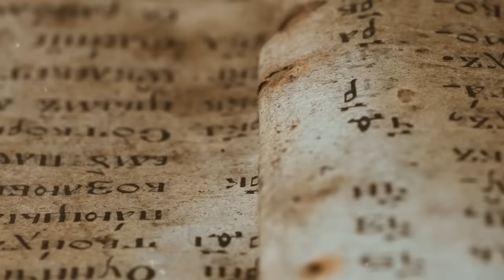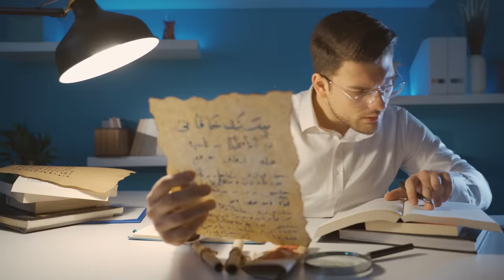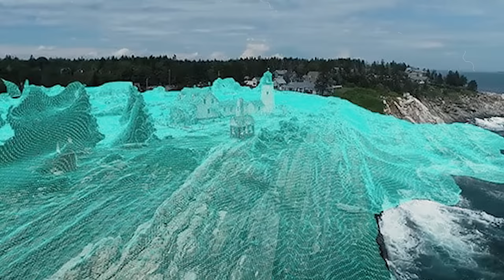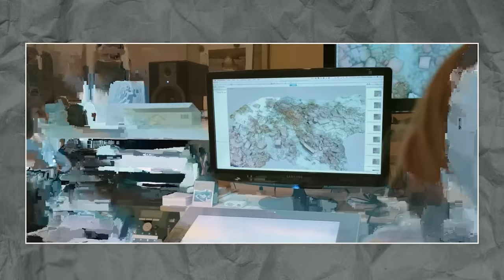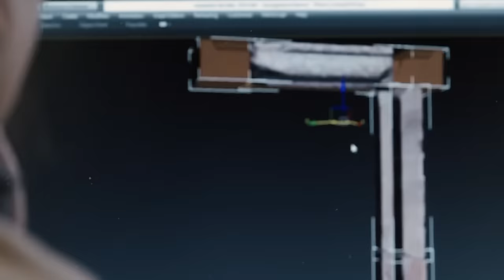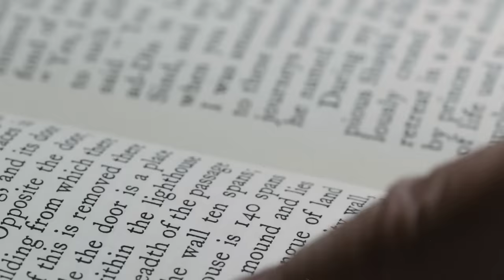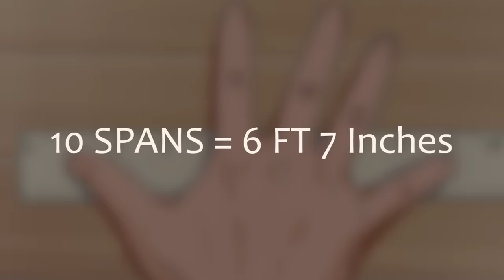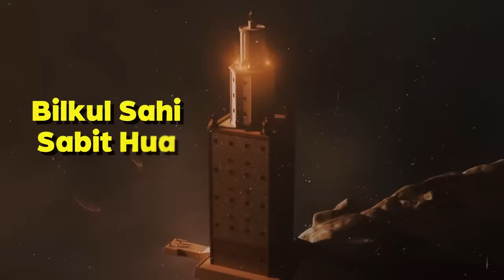Oldest Lighthouse Found Under Ocean